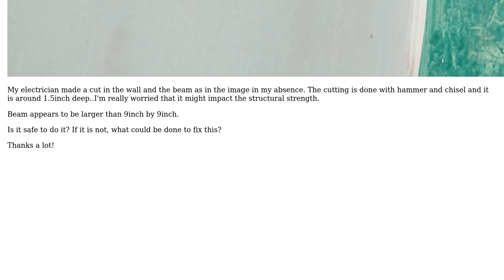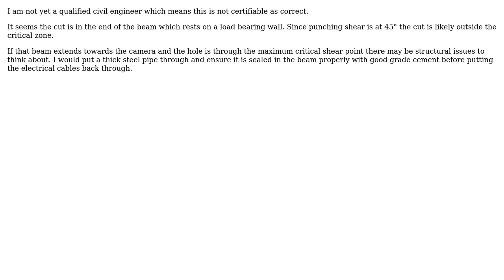Engineering: Is it safe to slightly cut the edge of RCC beam for passage of AC Vent and wiring?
With thanks & praise to God, and with thanks to the many people who have made this project possible! You are responsible for your own actions.